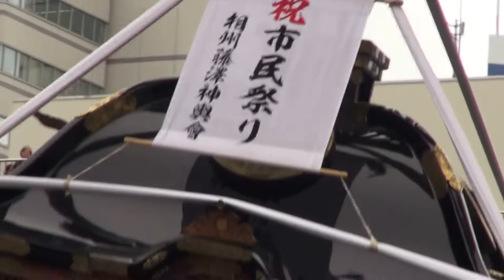平成27年 第42回 藤沢市民祭り 神輿大パレード 。